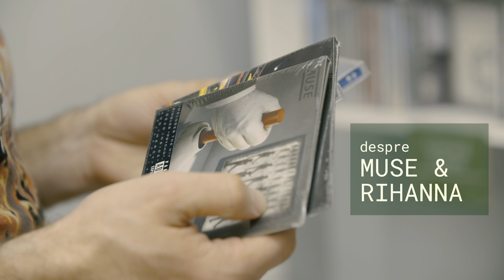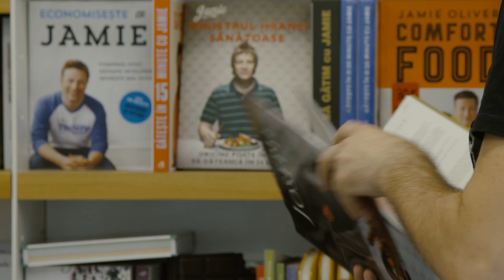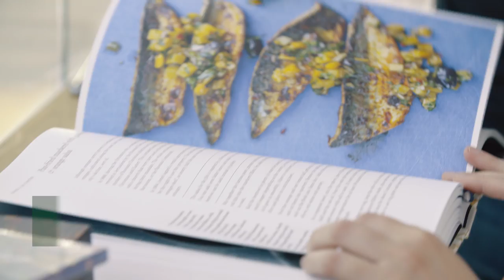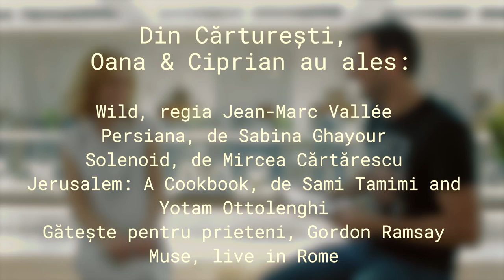Ep.1 Bere, Muzici & Povești: Ciprian Muntele & Oana Titică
Bere, Muzici & Povești este o producție video, realizată împreună cu prietenii de la Cărturești Carusel - o librărie ca nicio altă librărie, spațiu de lectură, socializare și explorare artistică. Chiar acolo (și aici), vom pune față în față, o dată pe lună, formatori de opinie, artiști și oameni de cultură, pentru a afla cât mai multe despre alegeri, noi și vechi, posibile și imposibile, despre ce este (sau poate fi mai) bine, despre ce ne reprezintă, ne alarmează, ne crește și ne motivează. Mai multe, pe oamenisigusturi.ro